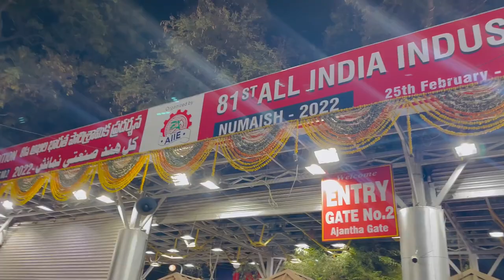TRIP in HYD || Sindhuri || Prince Vamsi || Full Enjoy